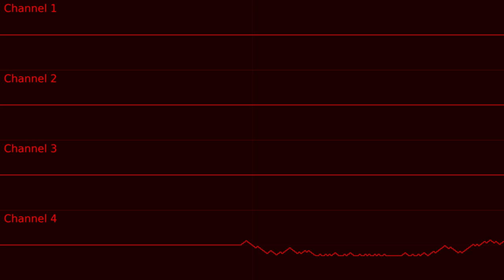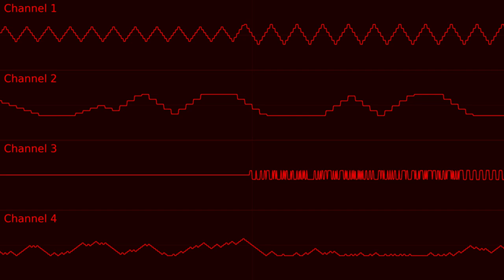Eternally Awake (MIKEY)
inspired by an OC of mine which canonically never sleeps
3am productions wahoo!!